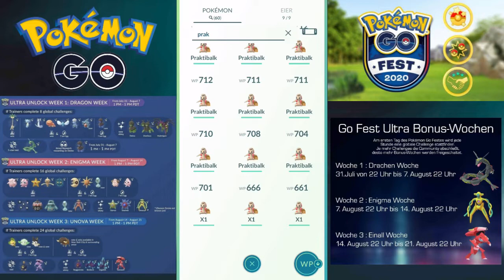Enttäuschung oder Highlight? Wie war eigentlich das Go-Fest 2020? Pokemon Go deutsch Fazit Go-Fest